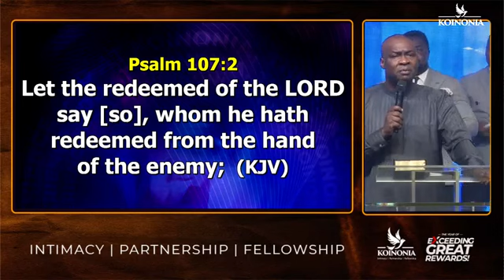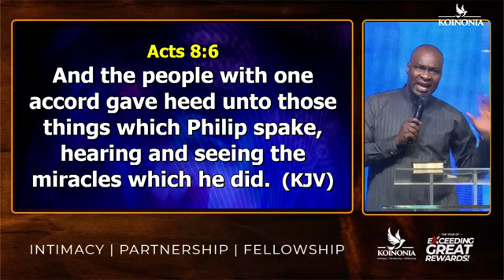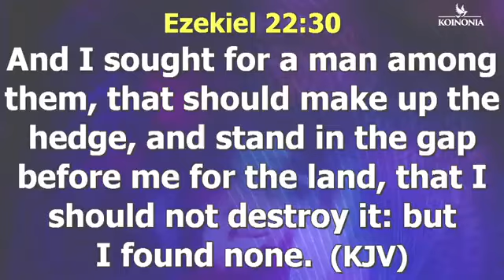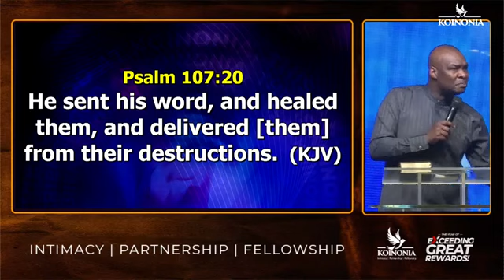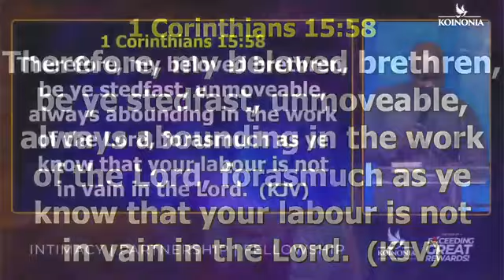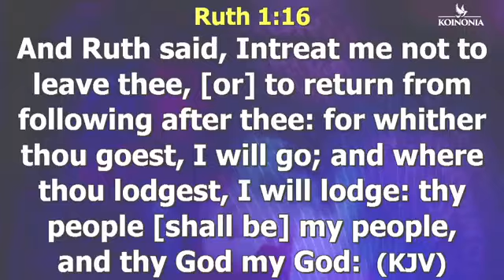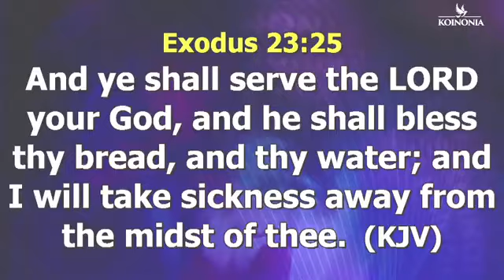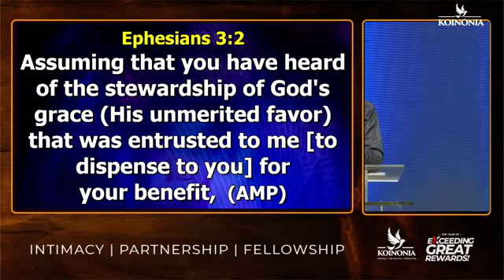RECEIVING THE SENT WORDI 2024 VISION DECLARATION I BE IT UNTO ME ! APOSTLE JOSHUA SELMAN I 21/1/2024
This YouTube video titled "Receiving the Sent Word | 2024 Vision Declaration | Be It Unto Me!" features Apostle Joshua Selman. In the video, he shares his insights and declarations for the year 2024. The focus is on receiving and embodying the spoken word, with an emphasis on personal affirmation and faith. The date of the video is January 21, 2024. If you're interested in spiritual guidance and declarations for the new year, this video may provide inspiration and encouragement.